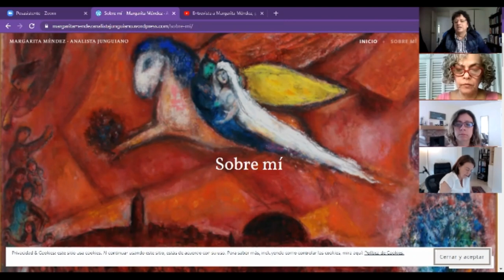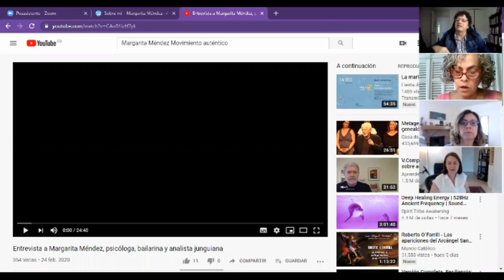Lo Femenino y la transformación de la consciencia - Margarita Méndez. A propósito de Marion Woodman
La analista junguiana Margarita Méndez (SVAJ-Venezuela), nos introduce en la vida y obra de Marion Woodman, su trabajo en torno a lo femenino y la forma en que la integración de los opuestos contribuyó a su propia sanación y a la de muchos otros. Todo ello a propósito del documental "Danzando entre llamas", que registra la vida y obra de Woodman, planteada como metáfora de la necesaria transformación occidental de la consciencia. Margarita Méndez, quien ha dedicado su vida al desarrollo y la práctica del Movimiento Auténtico o Imaginación Activa en Movimiento, promueve una rica discusión con un grupo de terapeutas junguianas latinoamericanas (latinoamericanos), que amplifican los temas propuestos con sus propias visiones y experiencias. (Suscríbete al canal y a las notificaciones para recibir un aviso cada que subamos un nuevo video).